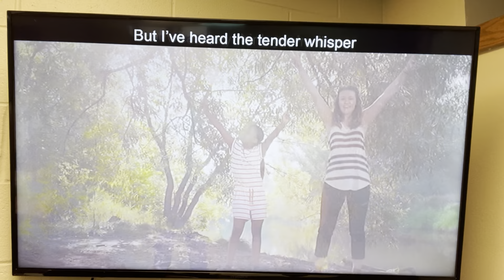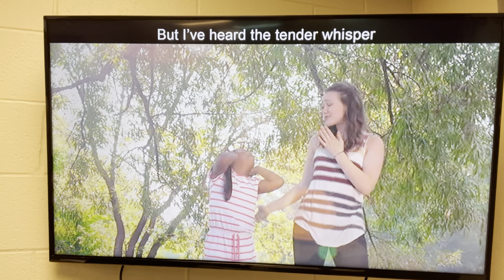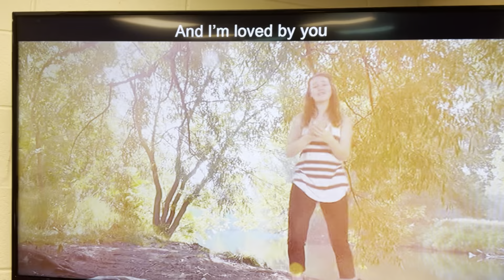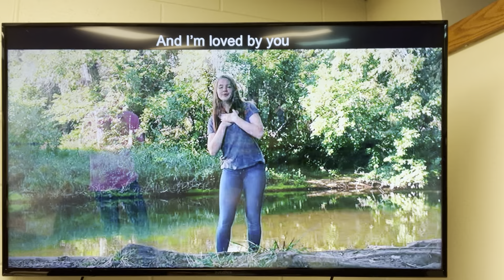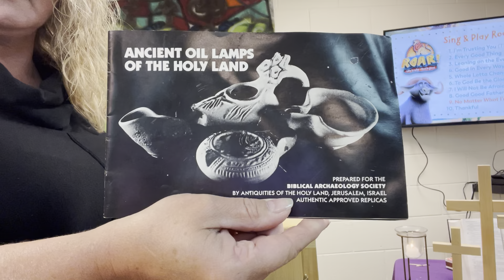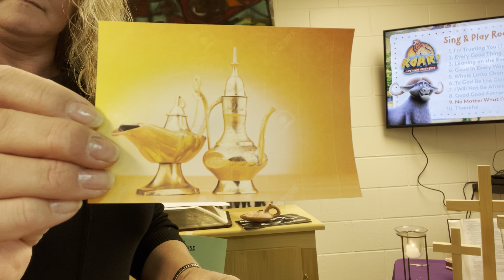Greenhouse April 18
Worship Service for kids age 5 - 4th grade